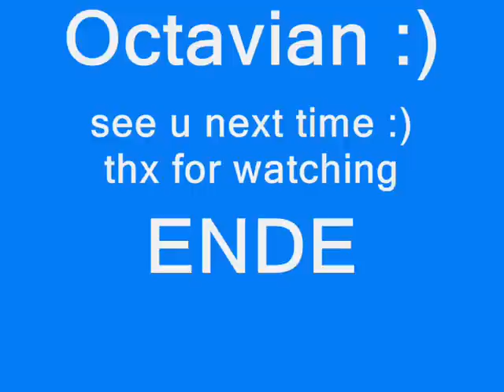Rundflug über Auerland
mein erstes Landwirtschafts Simulator Video für dieses Jahr
my frirst Farming Simulator video this year